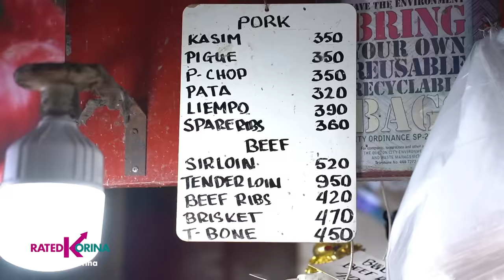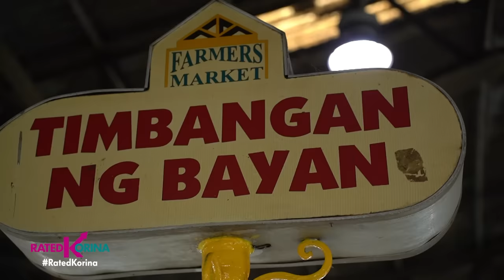Palengkeng Walang Timbangan | RATED KORINA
Isang palengke sa Tawi-Tawi very customer friendly!
Surebol daw kasi na walang lugi, walang ring mambubudol?
Ang dahilan bakit hindi uso sa kanila ang kiluhan…malalaman nyo sa Palengkeng Walang Timbangan!